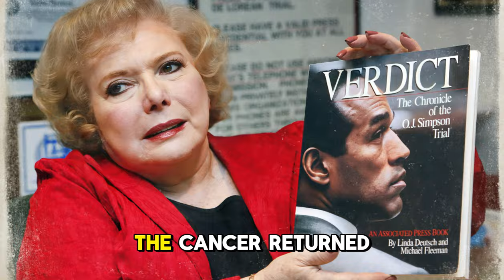7 American Stars who died today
Tributes and Remembrance for Famous Stars and Iconic Actors Who Died Today and in the Last 24 Hours.